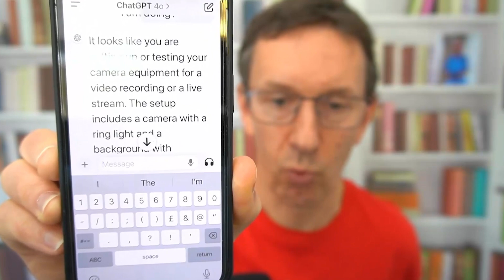NEW ChatGPT-4o Voice is Mindblowing! 🤯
I've been playing around with ChatGPT-4o and it has blown my mind.

ChatGPT-4o can now use voice, do translation, act like a human on cellphone and respond to my voice commands with its own ChatGPT-4o voice.